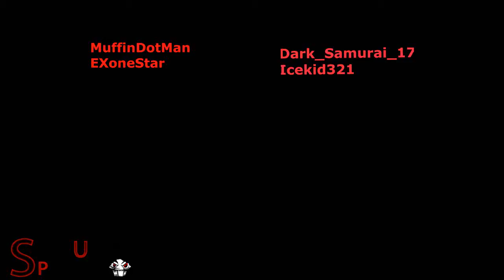Shut UP N Practice Dead Or Alive 4 Part 2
Just To Let You Know That These Videos Were Recorded About 2 to 3 Months Ago
So We Have Improved A Lot Since Then

Enjoy :D

Enjoy :D